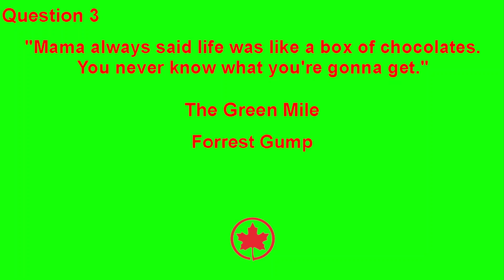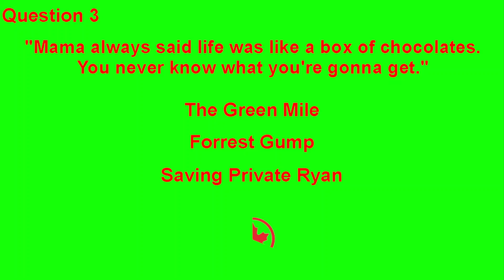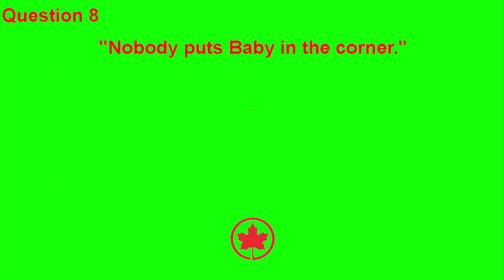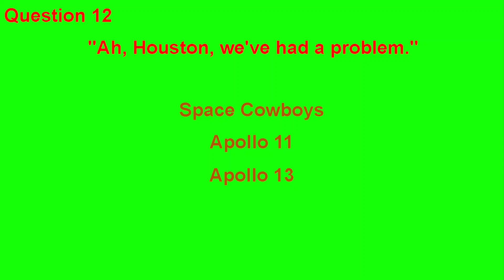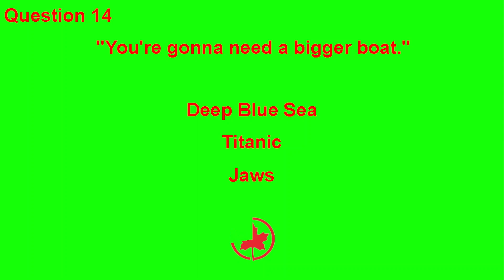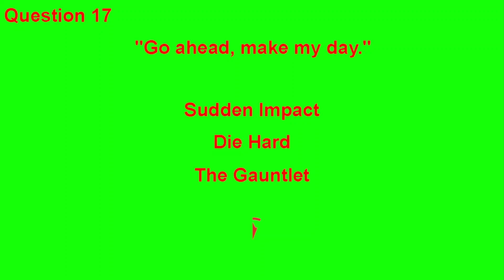MOVIE QUOTES QUIZ - Can you guess the movie from the famous quote?